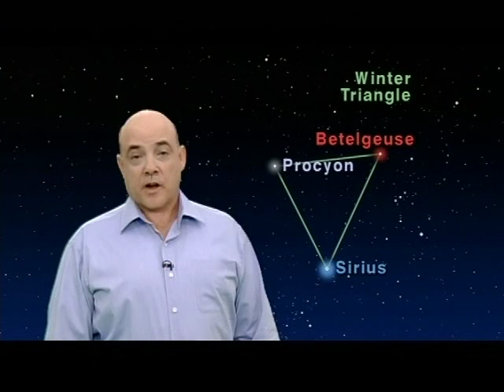Jack Horkheimer Star Gazer 1 Minute Feb. 28-March 6, 2011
"The Three Wonderful Stars Of The Winter Triangle"